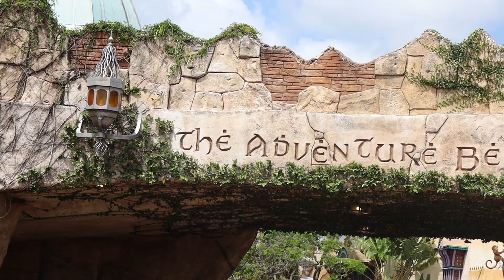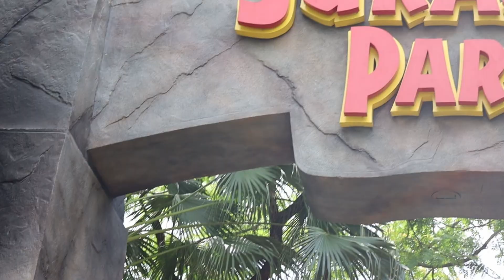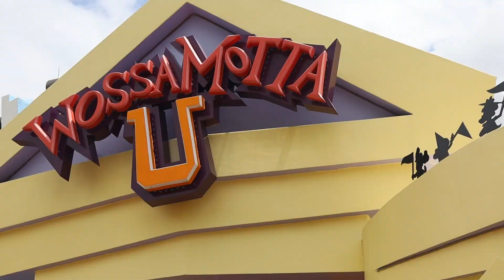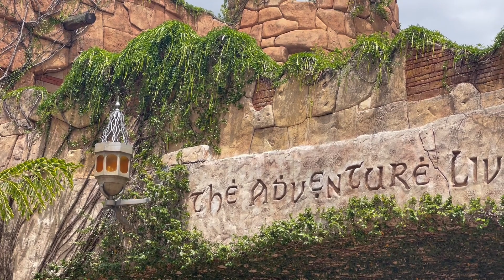Hulk me up Daddy! Island's Of Adventure Vlog!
Let's take a trip throughout islands of adventure!